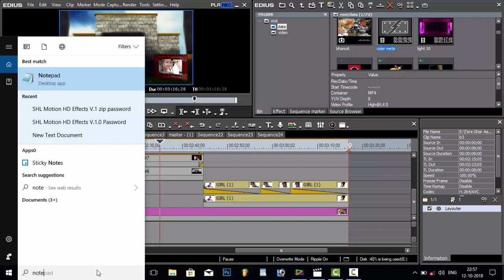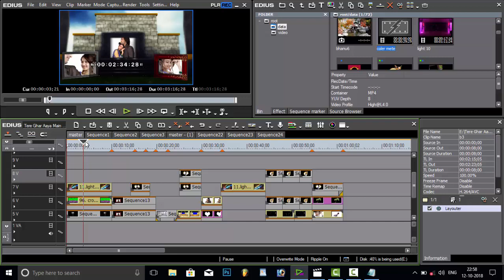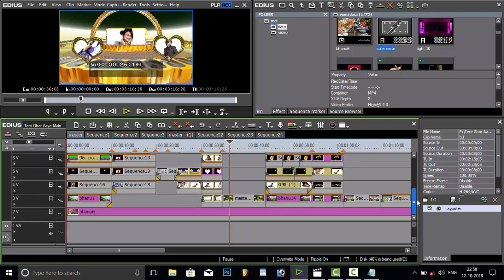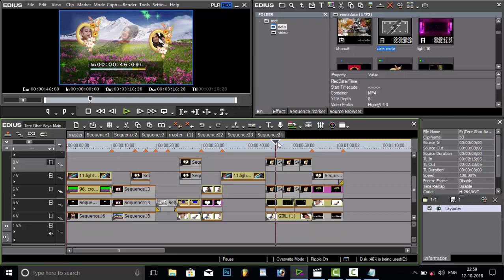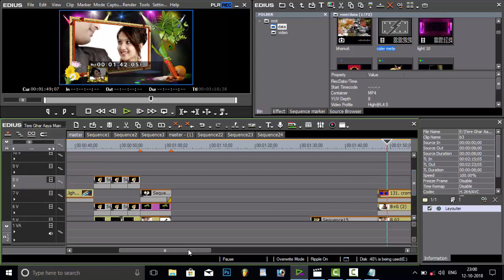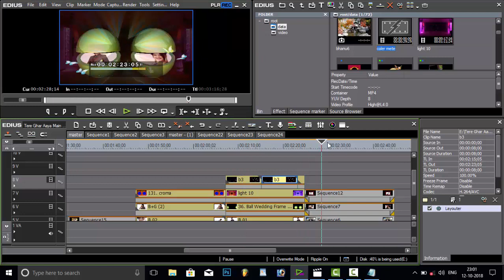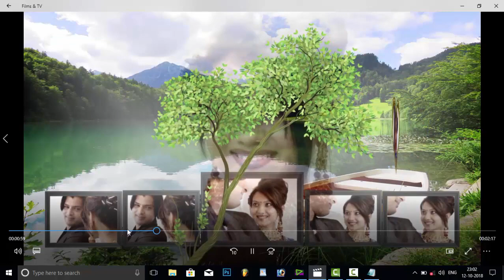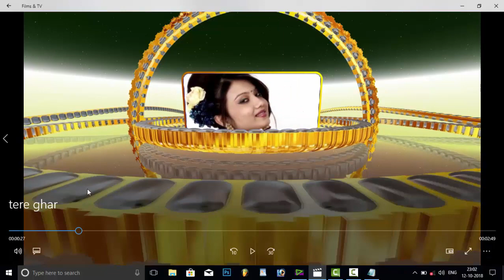Tere Ghar Aaya Main Aaya Tujhko Lene wedding project | edius wedding song project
Tere Ghar Aaya Main Aaya Tujhko Lene wedding project
edius project
edius wedding project download
edius wedding project2020
edius indian wedding projects